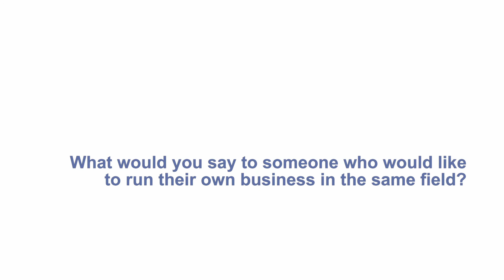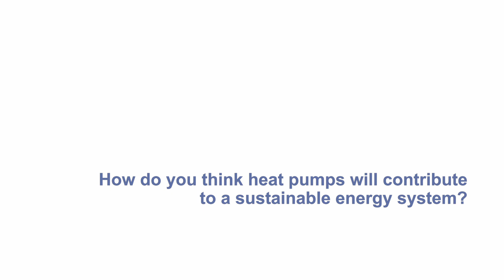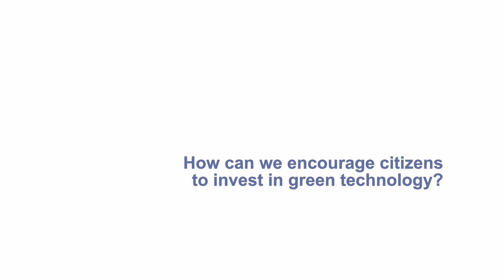A Green Tea with the Visionary Leaders of the Heating & Cooling industry. Episode2: Kai Schiefelbein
EHPA, in collaboration with GeoAtlantic, presents "A Green Tea with".
A series of video interviews with some of the current leaders of the heating and cooling industry that aims at revealing their stories, keys to success and how they build their path towards the Energy Transition.

In Episode  2, we interviewed Kai Schiefelbein, Managing Director, Stiebel Eltron

About GeoAtlantic:
GeoAtlantic‘s challenge is to develop methodologies and tools through cooperation to facilitate energy transition and the use of renewable sources in several local communities. A multidimensional approach will be developed through the improvement of the institutional, technological, industrial and social environment.